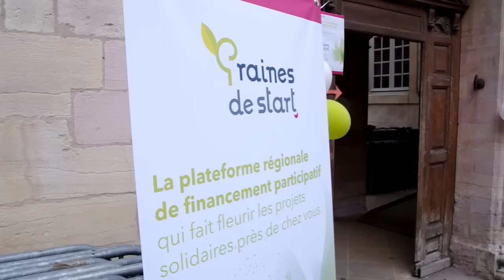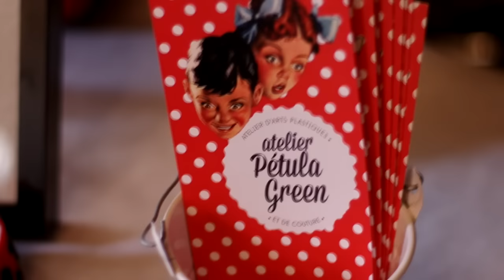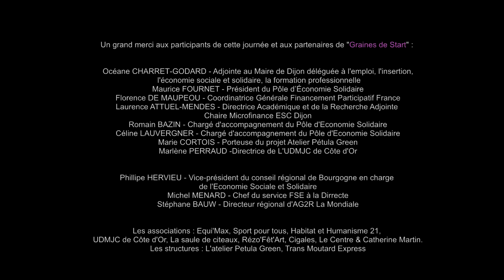Anniversaire de Graines de Start - Hôtel de Vogüé le 19 juin 2015